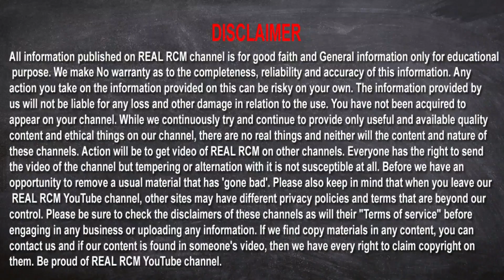RCM VERY EASY WORK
W app- 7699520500 (SHAKTINATH MONDAL)
আরসিএম মার্কেটিং প্ল্যান 2021
 আরসিএম বিজনেস প্ল্যান:-
 আরসিএম একটি নেটওয়ার্কিং মার্কেটিং ব্যবসা।  ব্যবসায়িক পরিকল্পনা এতটাই মহান যে আপনি এটি গ্রহণ না করে থাকতে পারবেন না।  আজ এই কোম্পানির জনপ্রিয়তা দিন দিন বৃদ্ধি পাচ্ছে।  অনেকে এই কোম্পানিকে ফিউচার মেকারও বলছেন।

 RCM ব্যবসা একটি MLM ব্যবসা।  এটি এমন একটি প্ল্যাটফর্ম যেখানে আপনি আপনার সমস্ত স্বপ্ন পূরণ করতে পারেন এবং তাও খুব অল্প সময়ের মধ্যে, এটিতে যোগ দিয়ে একটু কঠোর পরিশ্রমের প্রয়োজন।

 আরসিএম হল ভারতের বৃহত্তম ডাইরেক্ট সেলিং কোম্পানি যার 10 মিলিয়নেরও বেশি ডাইরেক্ট সেলিং পার্টনার রয়েছে।  RCM- এর সুস্পষ্ট দৃষ্টি এবং ক্ষমতার সাথে একটি প্রমাণিত পরিকল্পনা রয়েছে, যা স্বাধীন সরাসরি বিক্রেতাদের অবশিষ্ট আয় উপার্জন করতে সক্ষম করে, যা আর্থিক নিরাপত্তার দিকে পরিচালিত করতে পারে।
RCM ব্যবসায়িক পরিকল্পনা সম্পর্কে তথ্য -
 1. প্রতি মাসে নিজের ক্রয়ে আয়।
 2. এর পণ্যগুলি স্বাস্থ্যকর যাতে আপনার স্বাস্থ্য ভাল থাকে।
 3. এর পণ্য বাজারের চেয়ে কম দামে পাওয়া যায়।
 4. বার্ষিক ফাংশন বিশেষ অফার
 দেশের উন্নয়নে অংশগ্রহণ
 পেশা হিসেবে আয় করার সহজ উপায়
 5. পার্থক্য বোনাস
 6. নেতৃত্ব বোনাস
 7. রয়্যালটি বোনাস
 8. প্রযুক্তিগত বোনাস
 আরসিএম ব্যবসার হাইলাইটস
 RCM বিজনেস সম্পর্কে সবচেয়ে ভালো জিনিস হল এর পণ্যগুলি যেমন সস্তা তেমনি সেরাও।  আরসিএম পণ্যের মান চমৎকার।  এই ব্যবসাটি করার জন্য, আপনাকে কেবল একবার এটি বুঝতে হবে, এটির RCM ব্যবসায়িক পরিকল্পনাটি বোঝাও খুব সহজ।  RCM ব্যবসা ভারতের সমস্ত রাজ্যে বিস্তৃত এবং এর পরিবেশক নেটওয়ার্ক খুবই সক্রিয়।
RCM ব্যবসা সম্পর্কিত কিছু বিশেষ তথ্য-
 RCM ব্যবসা 2000 সালে টেক্সটাইল ব্যবসার সাথে শুরু হয়েছিল।
 2006 সালে, এই সংস্থাটি ইলেকট্রনিক মাধ্যমে ব্যবসাও শুরু করে।
 এটি একটি ভারতীয় কোম্পানি যা MLM এর ক্ষেত্রে কাজ করে।
 এতে দিন দিন পরিবেশকদের সংখ্যা বাড়ছে।
 এর পণ্যগুলি চমৎকার মানের।
 প্রতিটি পণ্যে 10 থেকে 20 শতাংশ সঞ্চয়
 আরসিএম পণ্য কেনার ক্ষেত্রে সরকারি বিল পাওয়া যাবে।
 আরসিএম পণ্য পছন্দ না হলে 30 দিনের মধ্যে পণ্য ফেরত দেওয়ার সুবিধা
 আরসিএম মূলধন বিনিয়োগ না করে কোটি কোটি আয় করার উপায় দেয়।
 আরসিএম পণ্য কেনার ক্ষেত্রে, আপনি পারফরম্যান্স বোনাস পাবেন 10% থেকে 32% এবং রয়্যালটি বোনাস 3% থেকে 8%।  প্রযুক্তিগত বোনাস হিসাবে 1% থেকে 5% পর্যন্ত RCM এবং আপনাকে দেয় যাতে আপনি সর্বাধিক আয় পেতে পারেন।
 কিভাবে RCM এ যোগদান করবেন?
 আরসিএম নেটওয়ার্কে যোগ দিতে, আপনাকে কোম্পানির কাছ থেকে মাত্র 2000 টাকার পণ্য কিনতে হবে।  এটি করার মাধ্যমে আপনার যোগদান আরসিএম -এ হবে।
 আরসিএম -এ যোগদানের পর আপনাকে কোম্পানি থেকে একটি নম্বর দেওয়া হবে।  আপনার পুরো ব্যবসা শুধুমাত্র এই নম্বর থেকে কাজ করবে।

FROM REAL RCM